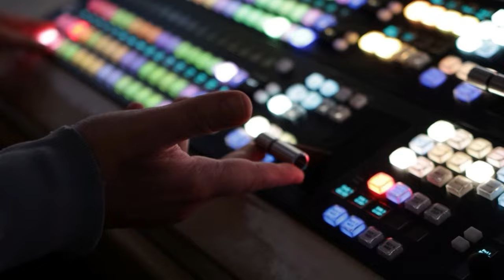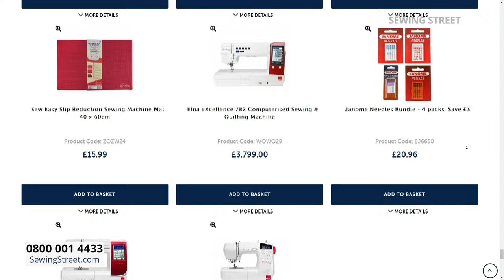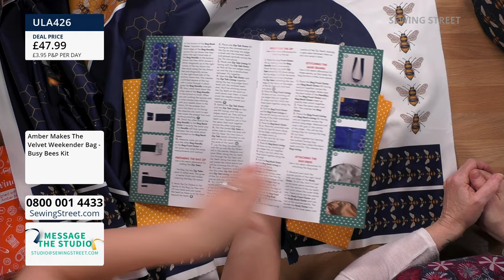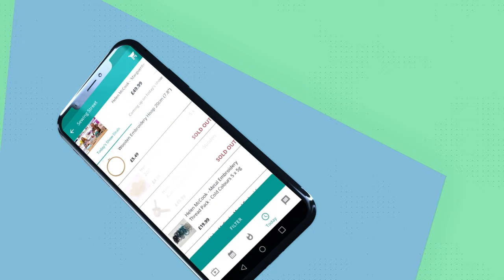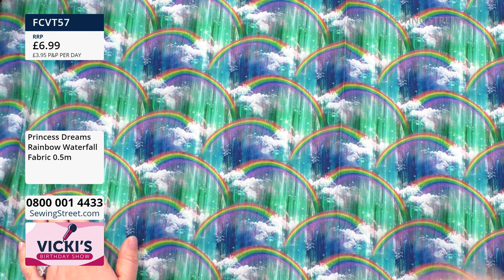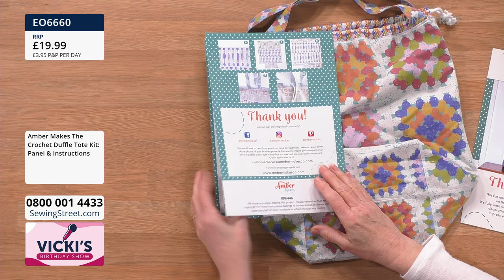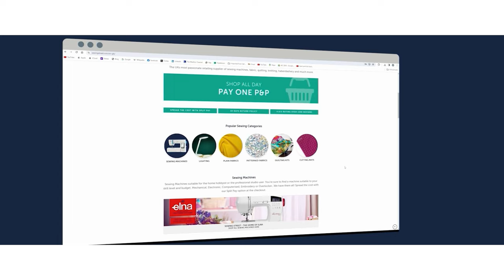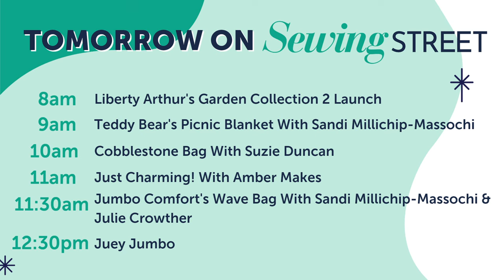Sewing Street Live - 21/04/24 - VICKI'S BIRTHDAY SHOW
VICKI'S BIRTHDAY BUMPER BUNDLES
08:00 - 09:00
Happy Birthday Vicki! We're kicking off the celebrations with an hour of Birthday Bumper Bundles!

VELVET WEEKEND BAG
09:00 - 10:00
Rebecca Reid is here with these lush new Velvet Weekender Bag - perfect for those short trips away!

BRAND NEW FABRICS
10:00 - 11:00
An hour of brand new fabrics!

AMBER MAKES KITS
11:00 - 12:00
In her second hour, Rebecca Reid brings us her Amber Makes kits for Vicki's Birthday!

BIRTHDAY MACHINE DEALS
12:00 - 13:00
We're finishing off the celebrations today with an hour of Birthday Machine Deals!